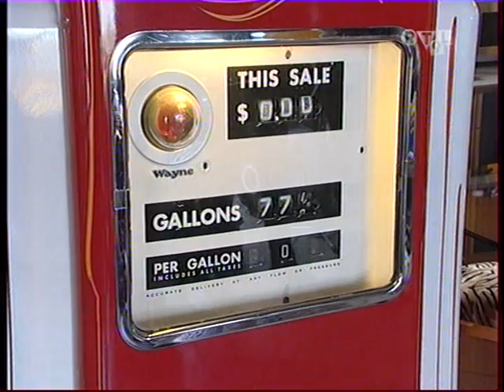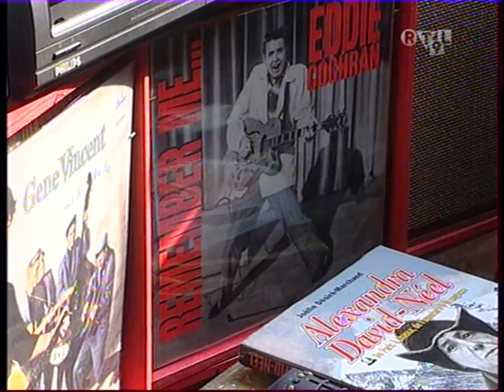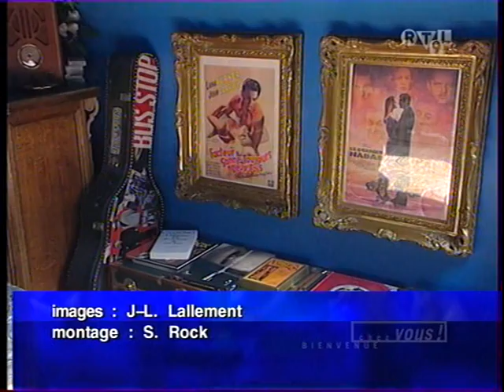LOFT of PETER from BUS STOP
LOFT PETER from BUS STOP